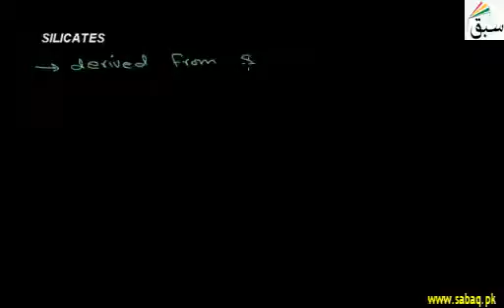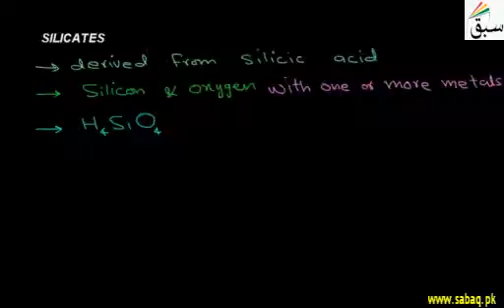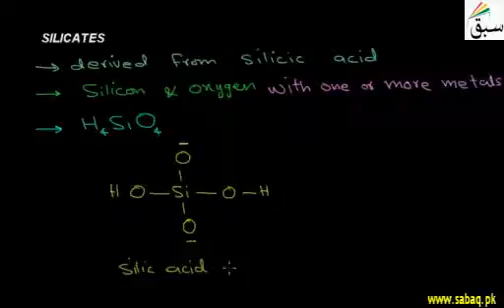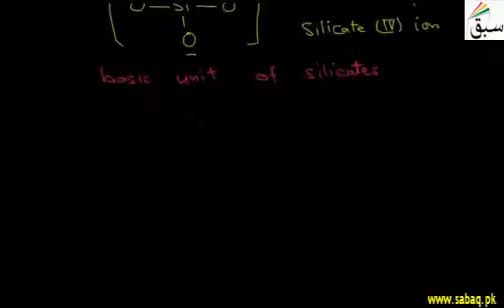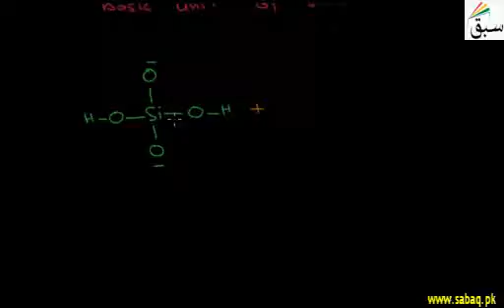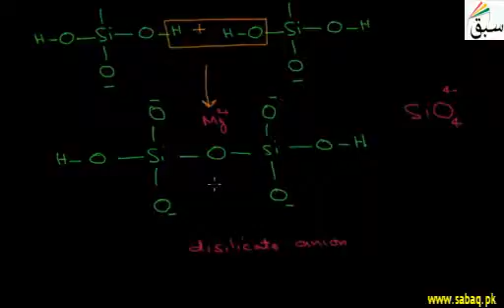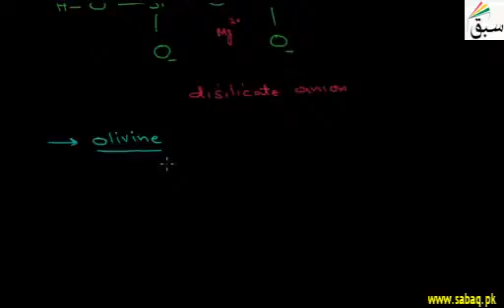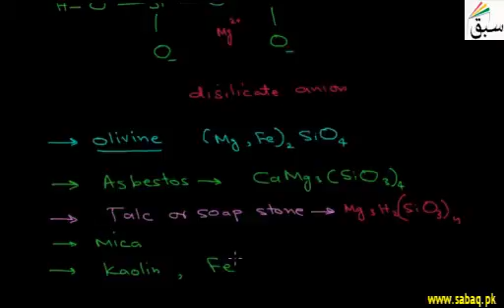Silicates, Chemistry Lecture | Sabaq.pk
The formation of silicates from silicic acid, and some examples such as asbestos.
This video is about: Silicates. Practice tests and free video lectures for Physics, Chemistry, Biology, Math’s, Computer Science, English & more subjects are also available at Sabaq.pk. So, subscribe to Sabaq.pk/Sabaq Foundation now and get high marks in your exams.

CLASSES WE COVER AT SABAQ.PK / SABAQ FOUNDATION:

1. KG
2. Class 1
3. Class 2
4. Class 3
5. Class 4
6. Class 5
7. Class 6
8. Class 7
9. Class 8
10. Class 9
11. Class 10
12. Class 11
13. Class 12
14. Class 13
15. Class 14
16. MCAT
17. ECAT
18. CSS

BOARDS WE COVER AT SABAQ.PK / SABAQ FOUNDATION:

1. FBISE
2. Sindh Board
3. KP Board
4. Balochistan Board
5. Cambridge

STUDY MATERIAL WE OFFER AT SABAQ.PK / SABAQ FOUNDATION:

1. Physics Lectures
2. Chemistry Lectures
3. Mathematics Lectures
4. Biology Lectures
5. English Lectures
6. General Science Lectures
7. Computer Science Lectures
8. General Math Lectures
9. Accounting Lectures
10. Statistics Lectures
11. Advance Accounting Lectures
12. Cost Accounting Lectures
13. Practice Tests
14. Physics Practical
15. Chemistry Practical